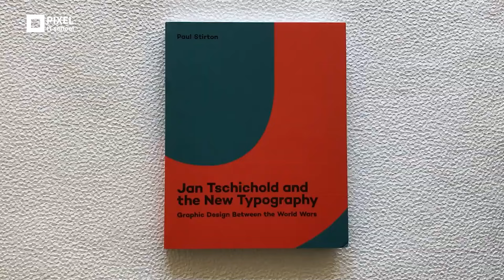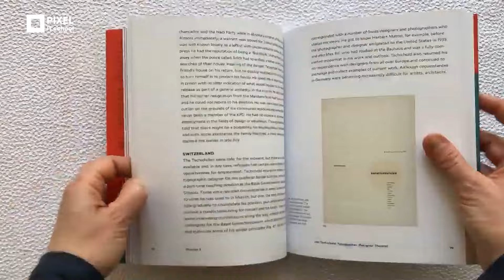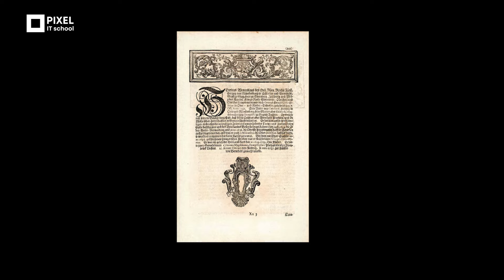Տիպոգրաֆիկայի մասին Մաս 1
🚀Մեր ամենահետաքրքիր և սպասված շարքերից մեկը՝ ամեն ինչ տիպոգրաֆիկայի մասին։
Հոլովակում PIXEL IT School-ի դասընթացար Դավիթ Վարդանյանը մանրամասն կպատմի՝

✔️ Ի՞նչ է տիպոգրաֆիկան
✔️ Որո՞նք են դրա հիմունքները և կանոնները
✔️ Ինչու՞ է այն այդքան կարևոր
✔️ Ինչպե՞ս ճիշտ աշխատել դրա հետ

Դե ինչ, արի գնանք՝ սովորելու նորը 💜

🔊 Բաժանորդագրվիր մեր ալիքին․ այստեղ PIXEL IT School-ի պրոֆեսիոնալներն իրենց ունեցած փորձն ու գիտելիքները լիովին փոխանցում են Ձեզ,
🔔 Սեղմիր զանգակի նշանը, որ բաց չթողնես գալիք թութորիալները,
🤓 Կիսվիր ընկերների հետ, որ նրանք ևս բաց չթողնեն մեր օգտակար հոլովակները։

📌Ի դեպ՝ Դավիթի հետ շուտով մեկնարկելու ենք գրաֆիկ դիզայնի նոր օֆլայն դասընթացը՝ նախատեսված սկսնակների համար։

Որտե՞ղ գտնել մեզ 👇🏻

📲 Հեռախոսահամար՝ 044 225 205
Հասցե՝ ք․ Երևան, Նաիրի Զարյան 1, 73/1 շենք (Ազատության պողոտայի խաչմերուկ)